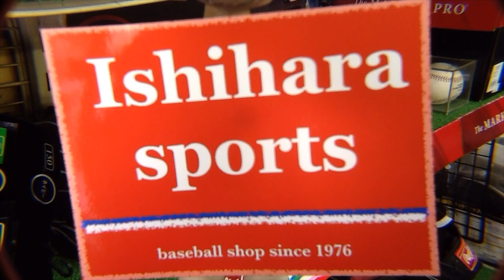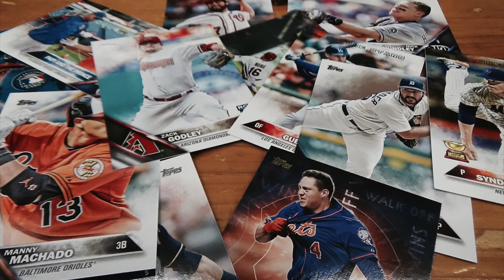Rawlings 硬式オーダー (キップ) european kip leather custom glove #1594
今日はグラブ紹介です。ローリングス WINLAND 硬式 オーダーグラブ です。約１５年ほど前のグラブの修理持ち込みですが、オランダはダッチビル産のキップレザーのグラブになります。
I show you Rawlings WINLAND series custom glove. It's an european kip leather glove. Thank you !

キャッチャーミット「クロスロックウエブ」修理 Relace a glove "catcher's mitt cross lock web" #1584

キャッチャーミット（ウエブレース交換）Relace a glove (catcher's mitt web lace) #1573